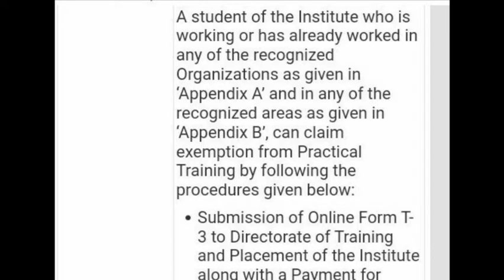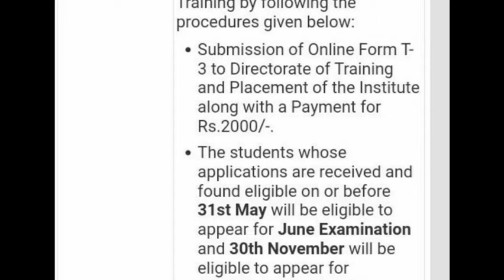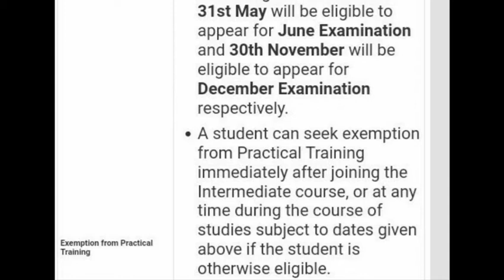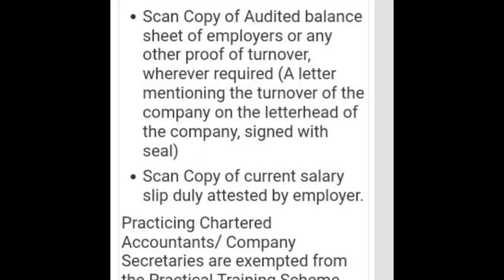ICMA|Conditions And Documents In Filing T-3 Form|Practical Training Exemption|Tamil|Shreekanth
Part 1 : do working people need articleship